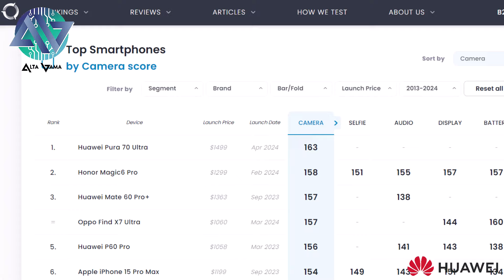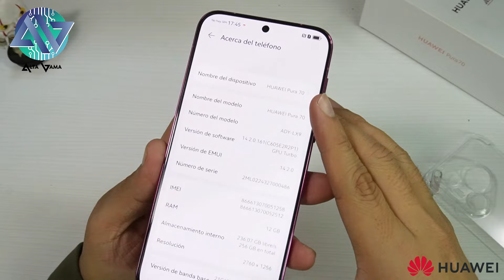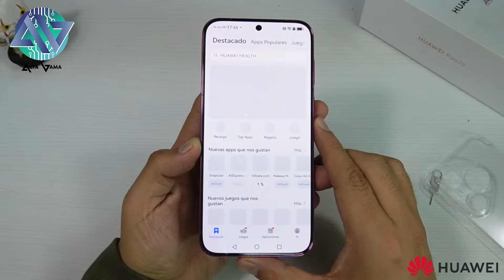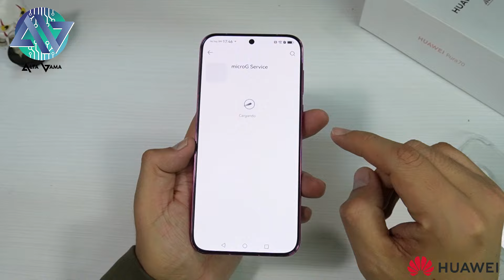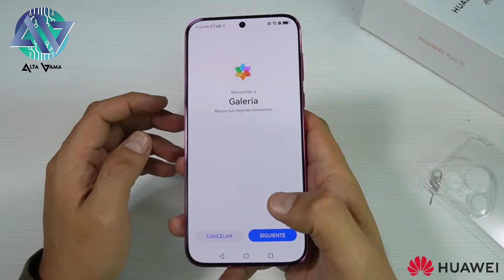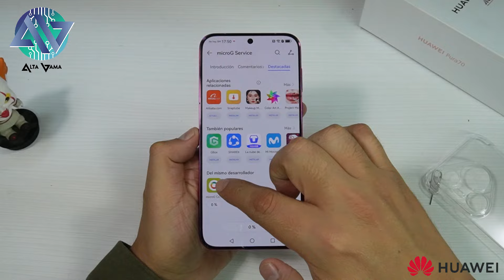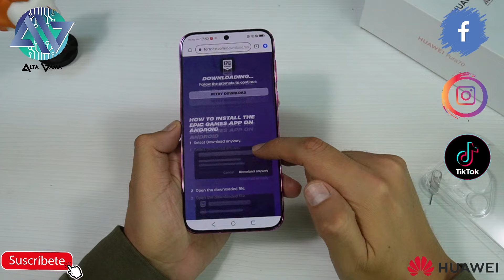HUAWEI PURA 70: Unboxing y primeras impresiones en Español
Te presento el nuevo Huawei PURA 70 el nuevo smartphone de gama alta de Huawei que viene con uno de los mejores juegos de cámara que existen. Cámara frontal de 13MP, cámara principal de 50MP con OIS, cámara Ultra Gran Angular 13MP y cámara Telefoto Periscopio de 12MP. Podrás grabar en 4K a 60FPS.

La pantalla del HUAWEI PURA 70 es de 6.6" con 120Hz tipo LTPO y 2500 nits de brillo y batería de 4090 mAh y carga con cable de 66W.

La potencia llega de la mano del Kirin 9010 con 12GB de RAM y 256GB de memoria no expandible. El equipo llega con Android 13 y EMUI 14.2. Si bien no tiene PlayStore podrás instalar las apps desde AppGallery.

El precio del Huawei PURA 70 es de 3000 soles, unos 780 dólares. Ya está en Perú.